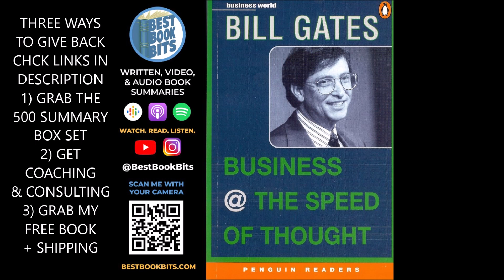Business @ the Speed of Thought | Bill Gates | Summary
👉 DOWNLOAD THE 500 + MEGA BOX SET SUMMARY COLLECTION